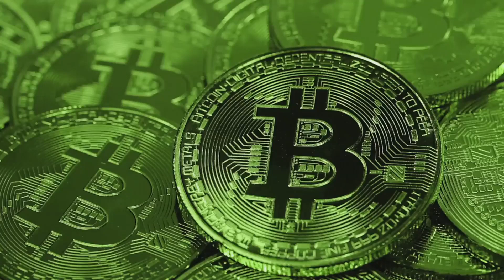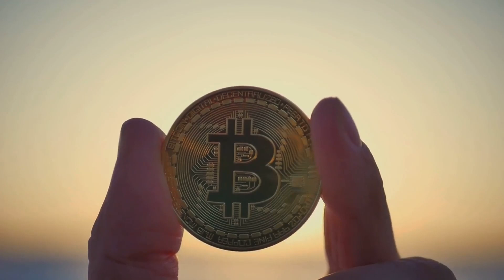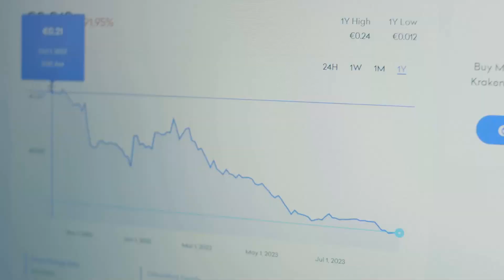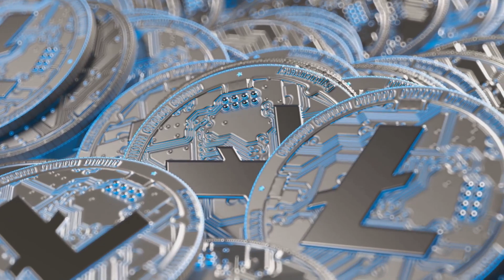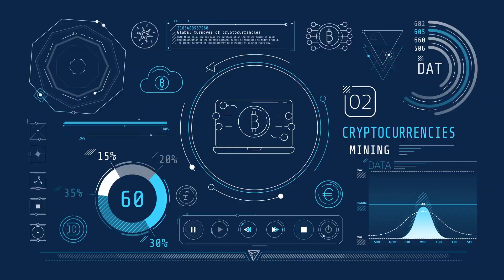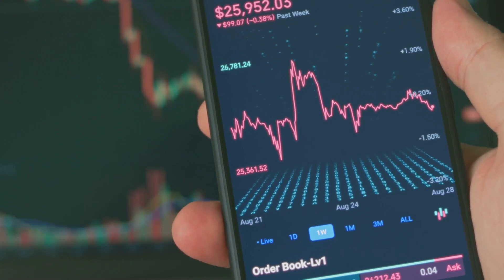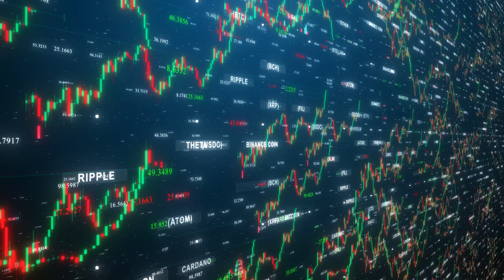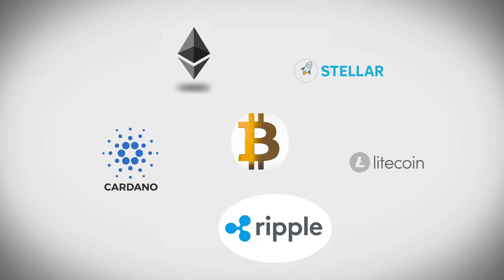Cryptocurrency A Beginner's Guide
Welcome to "Cryptocurrencies" your ultimate guide to navigating the exciting and sometimes bewildering world of digital currencies! Whether you're a complete novice or just looking to deepen your understanding, this video is designed to provide you with a solid foundation in the basics of cryptocurrencies.
Whether you're intrigued by the potential for financial gain, fascinated by the underlying technology, or simply curious about this emerging asset class, this video will equip you with the knowledge and tools you need to begin your journey into the world of cryptocurrencies.

Don't let the complexity of cryptocurrencies intimidate you – with the right guidance, anyone can become a savvy investor in this rapidly evolving space. So sit back, relax, and let's dive into the fascinating world of cryptocurrencies together!

Exciting news! Our entire eBook collection has officially moved — your new home for personal growth, professional development, and online business success. Explore a wide range of powerful ebooks designed to help you learn, grow, and achieve more in every area of life.